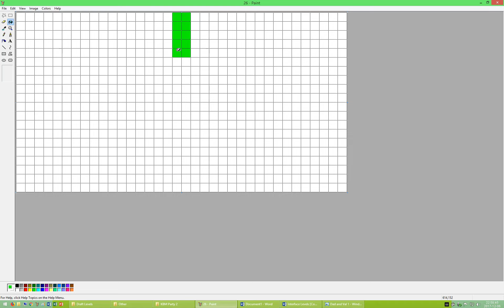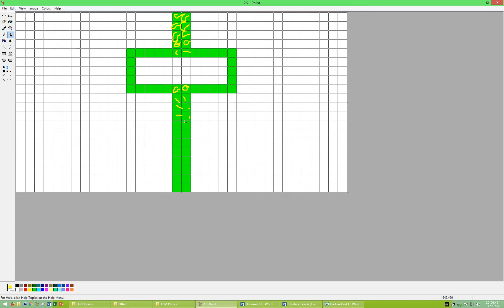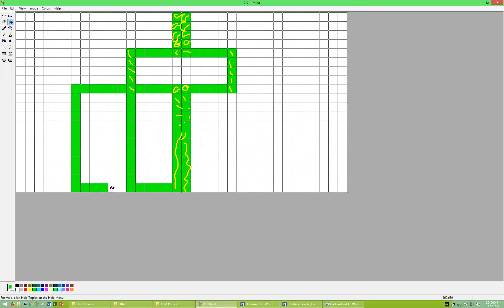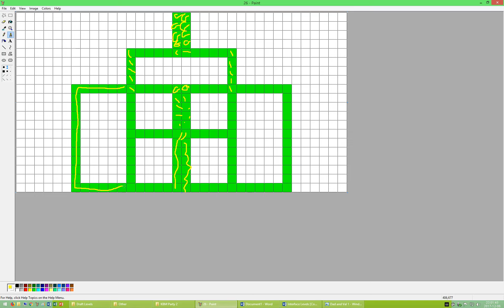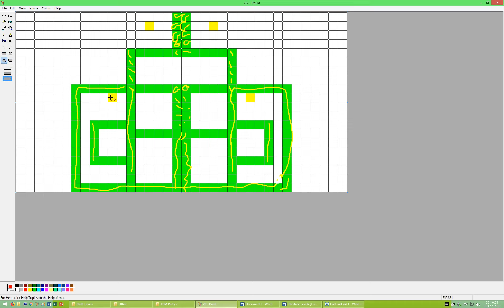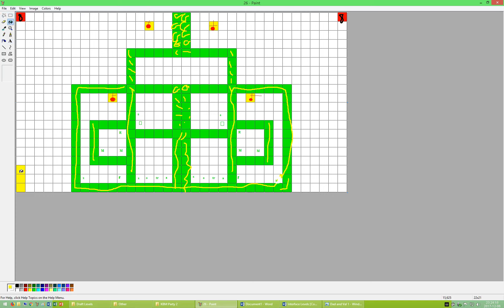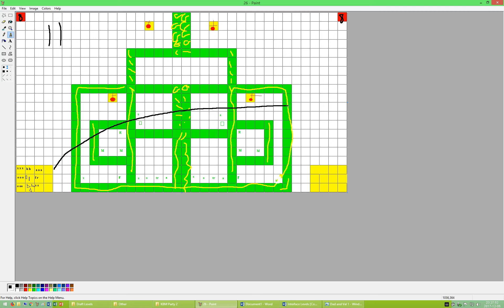2017-12-06 My Brother Drafting Level 26 of OXTriangle